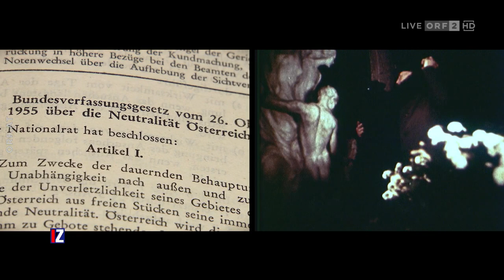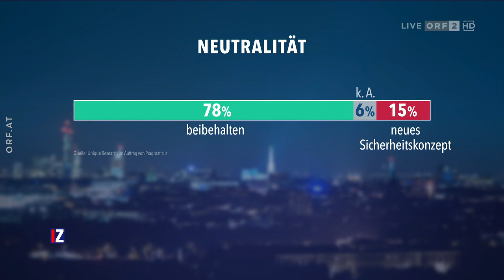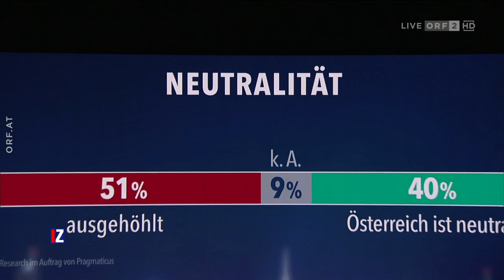IM ZENTRUM: Zwischen Neutralität und NATO 17.3.2024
Wladimir Putin wird die Wahl in Russland gewinnen – nur wie hoch steht noch nicht fest. Fest steht aber, dass sich die Sicherheitslage Europas durch den russischen Angriffskrieg auf die Ukraine stark verändert hat. Wie steht es um die Sicherheit Österreichs? Seit 1955 verlassen wir uns auf die Neutralität, ohne diese aber so zu leben, wie die Schweiz. Unser zweites Vorbild Schweden ist hingegen gerade der NATO beigetreten.Können wir so weitermachen wie bis jetzt oder müssen wir die Neutralität überdenken? Wie sicher ist Österreich wirklich?